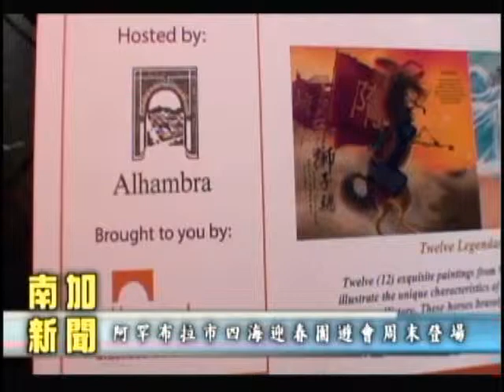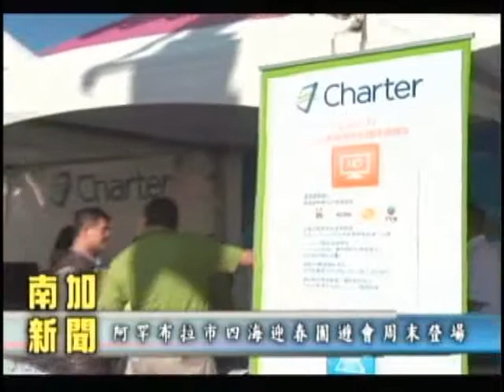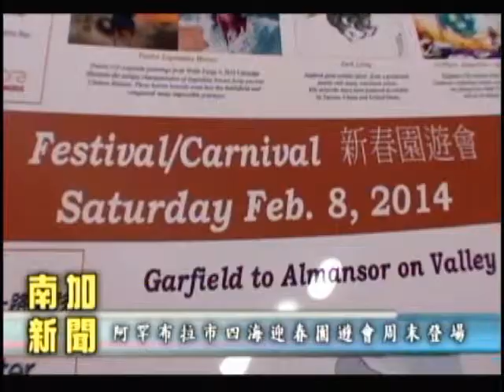晚間新聞 02/06/2014